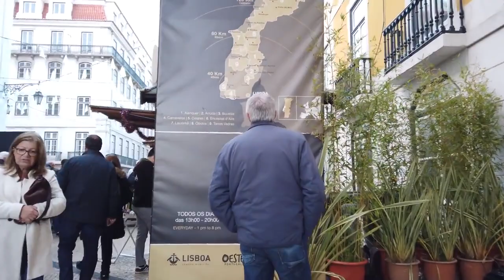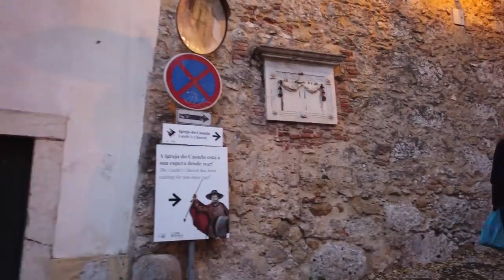Lisbon 🇵🇹 Walking Tour | Walking Tour Around The City | Lisbon Portugal 🇵🇹 Walking Tour 4K